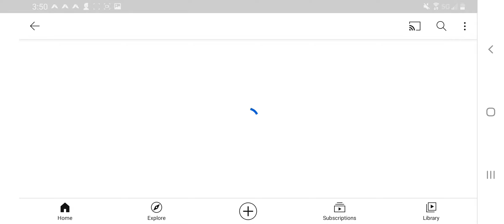My Own WEBSITE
SonicGamer_1180

OWNER:SonicGamer_1180

Credit
SonicGamer_1180

Any ideas? Feel free to Write if they is any ERRORS!

Version 2 Update
1. Button that change the background color
2. Text the Owner Contract
4. And More